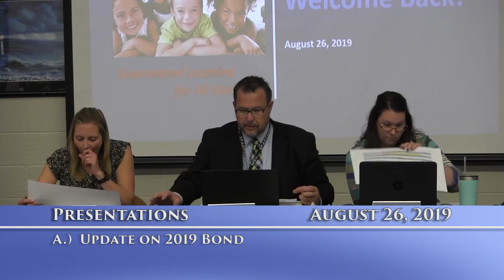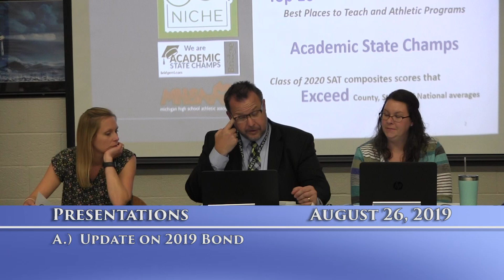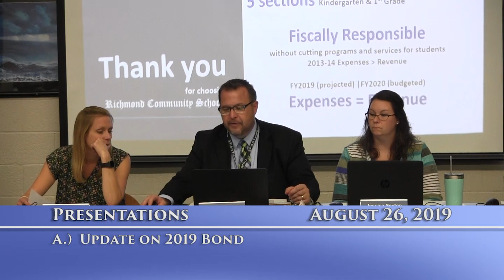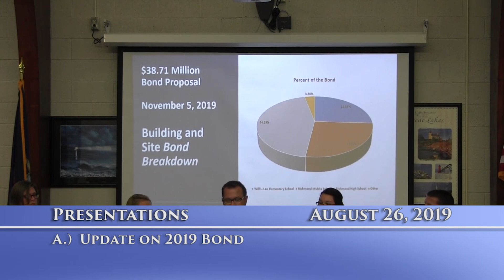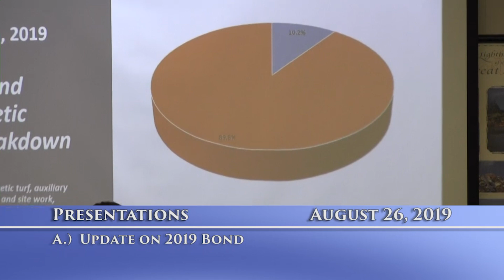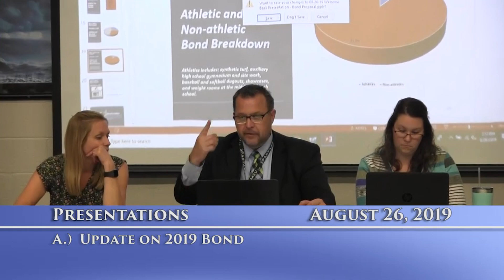Richmond Community Schools Board of Education Meeting on August 27, 2019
Richmond Community Schools Board of Education Meeting
August 27, 2019
Richmond, MI
Richmond TV